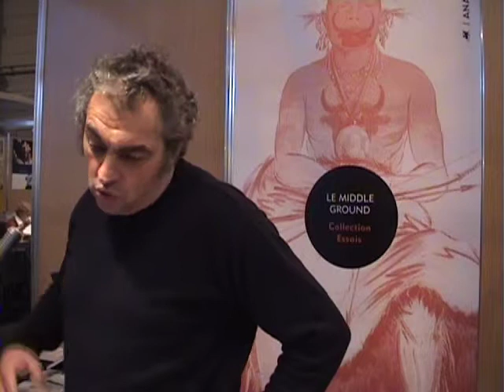Charles Henri Lavielle - Editions Anacharsis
22e salon du livre de Colmar
Entretien avec Charles Henri Lavielle qui nous présente les éditions Anacharsis.